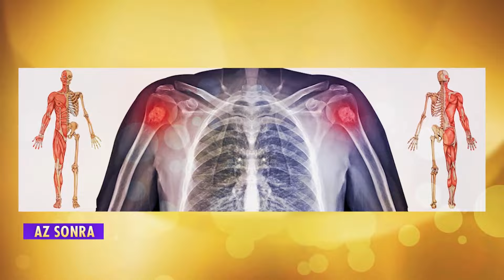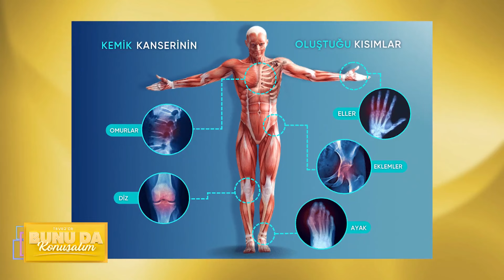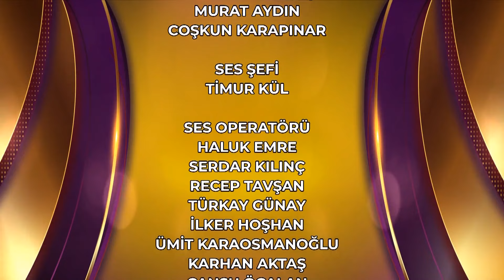teve2'de Bunu da Konuşalım 30.Bölüm | 20.10.2023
Enerji dolu sabahlarda buluşma zamanı! Didem Uzel Sarı ve Aylin Çetinkaya hayatın içinden tüm renklerle evlerinize konuk oluyor